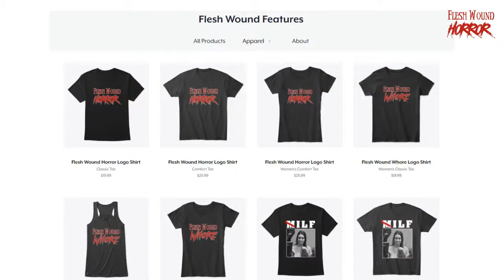SKULL THE MASK Review | Flesh Wound HORROR | Slasher | Shudder | Brazilian | 539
Flesh Wound Horror presents a brand new early review of SHUDDER’S Brazilian supernatural slasher gore fest, SKULL THE MASK. Support us for exclusive and uncensored content join the Horror Cartel Flesh Wound Radio Facebook group, and like the Flesh Wound Features FB page.